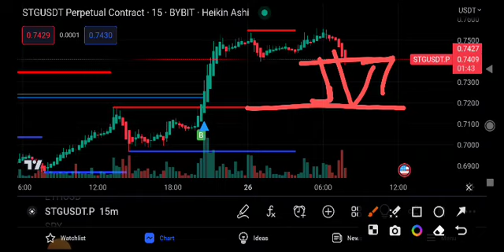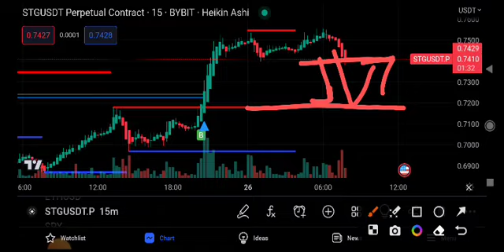STG COIN Price Prediction Update! STG News Today